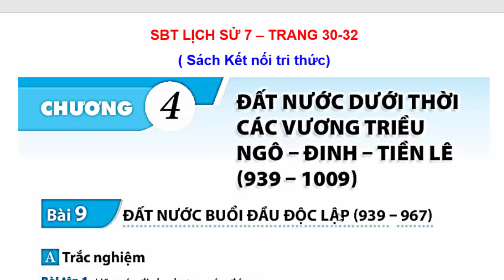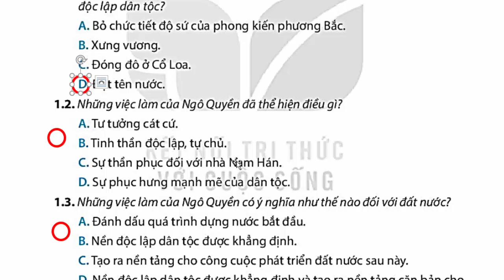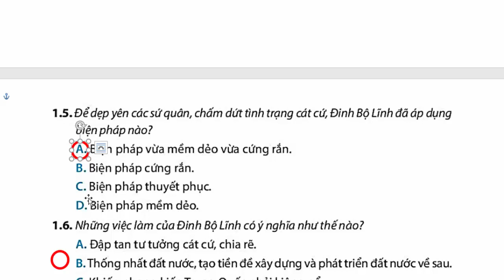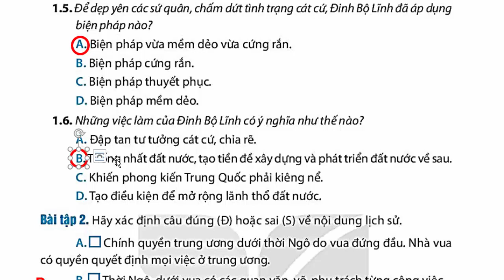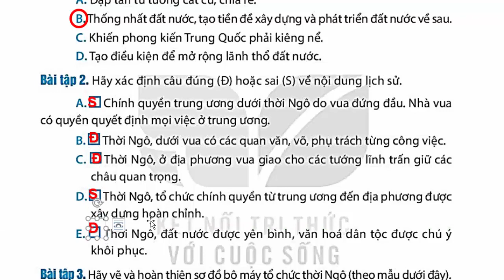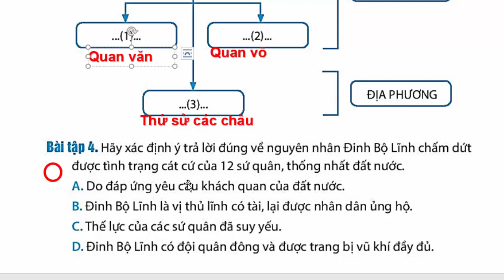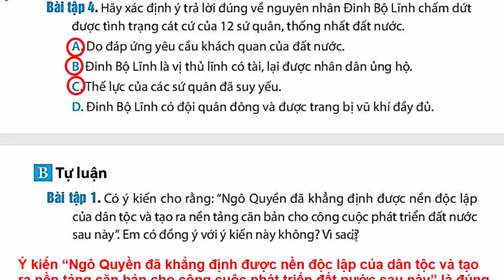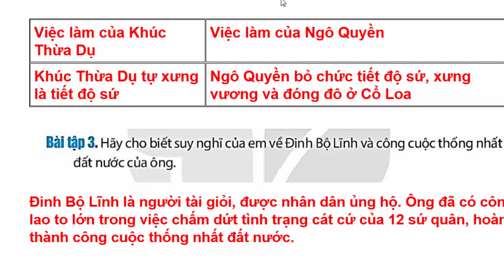Sách Bài Tập Lịch Sử 7 Bài 9 | Đất Nước Buổi Đầu Độc Lập 939 – 967 | Trang 30 – 32 Kết Nối Tri Thức